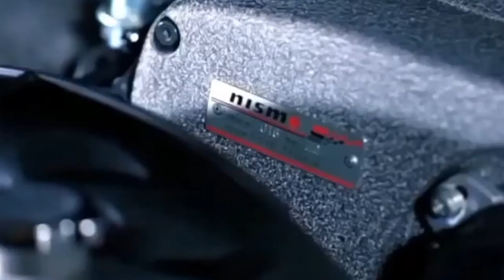🔥Viral TikTok Cars videos 2022 | Jdm car edits | TikTok Car compilation🔥